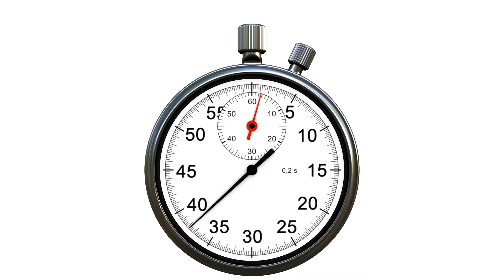वॉयसओवर के साथ स्टॉपवॉच 15 मिनट (Hindi)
स्टॉपवॉच की गिनती 15 मिनट तक होती है, जिसमें हर 15 सेकंड में ध्वनि आउटपुट होता है और अंतिम 10 सेकंड के लिए 10 से 1 की उलटी गिनती होती है।

वीडियो सामग्री और विवरण का अनुवाद Google अनुवाद के साथ किया गया था। किसी भी त्रुटि या मज़ेदार अनुवाद के लिए मैं क्षमा चाहता हूँ! कृपया मुझे बताएं कि क्या आप चाहते हैं कि मैं कुछ भी बदलूं।